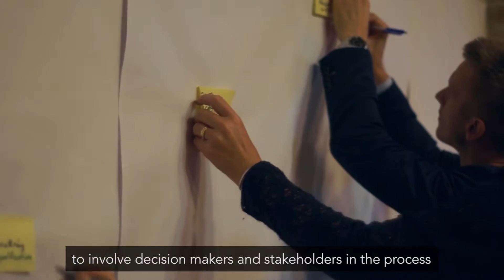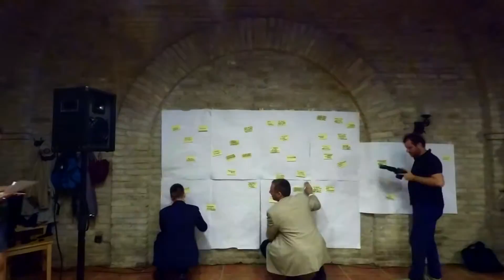First IMPRESSIONS Hungarian Case Study Workshop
IMPRESSIONS aims to advance understanding of the implications of high-end climate change, involving temperature increases above 2°C, and to help decision-makers apply such knowledge within integrated adaptation and mitigation strategies.